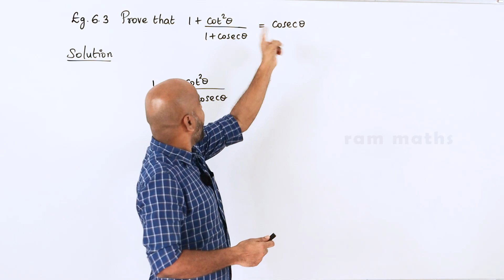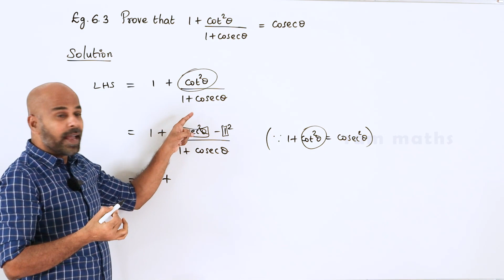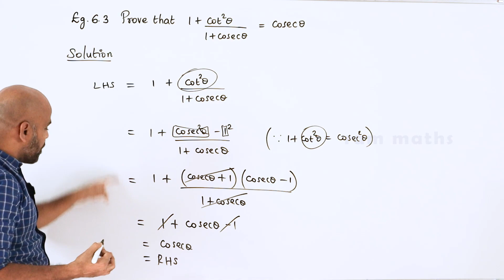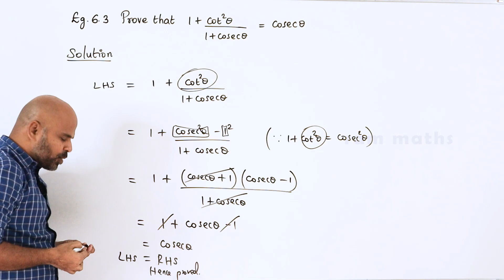10th | EXAMPLE 6.3 | TRIGONOMETRY | CHAPTER 6 | STATE BOARD | RAM MATHS